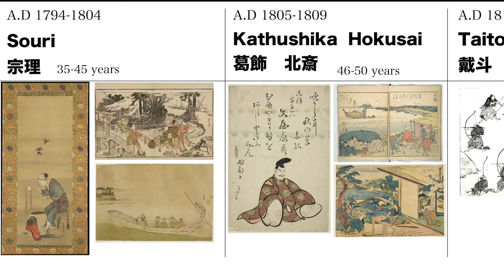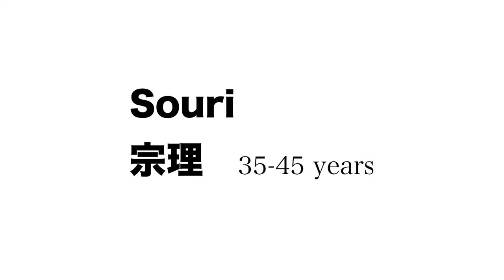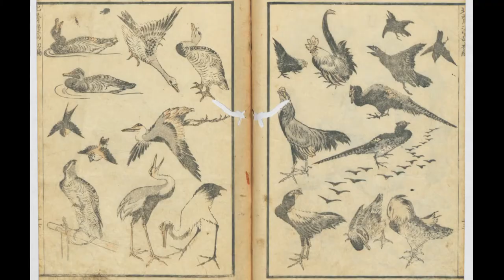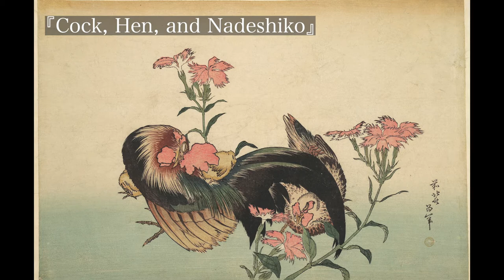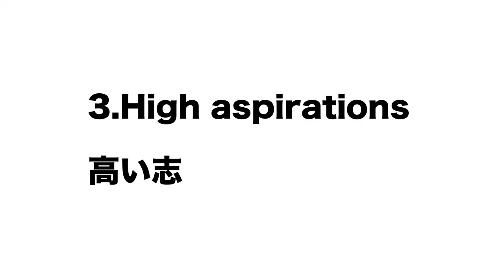Hokusai drew manga?! Japanese ukiyoe Hokusai's biography of transition paintings & name by age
This video explains the works of Katsushika Hokusai, the famous Japanese Ukiyo-e artist in order of his career.
Katsushika Hokusai was active for about 70 years, and he had many names for his paintings.
He had many names for his paintings, so we divided his activities into six periods.

00:00 Opening
00:44  Shunrou  春朗
The name of his first activity when he was 20 years old. He mainly painted pictures of beautiful women and actors.
01:27 Souri 宗理
Sori's name was changed after she joined the Rimpa school group. His paintings are often delicate in style.
02:04 Kathusika Hokusai　葛飾北斎
His style became more dynamic and his landscape paintings increased.
03:06 Taito　戴斗
Created a picture book like a collection of illustrations. I drew elaborate illustrations and one-stroke drawings for different targets.
03:46 Tameichi　為一
Period when the masterpiece of the 36 Views of Mount Fuji was created. It is a picture with vivid color and power.
04:33 Manji, 画狂老人卍
He painted mainly flesh paintings and worked tirelessly to master his art. His choice of a wide variety of themes did not change, and he mass produced paintings.
05:41 Episode　エピソード
Three episodes related to Katsushika Hokusai's character

Katsushika Hokusai is said to be the most famous Japanese artist in Japan.
Although he is famous for his ukiyoe works, we don't know much about his early years of activity.
Therefore, I composed this exhibition so that you can see his works as much as possible.

The submitted works are as follows.

【Shunrou】
Segawakikunojyou no Masamune Oren
Furyu otoko Date Hakkei
Takaneyama Yoichiemon Sendagawa Yoshigorou
Ichikawa Danjyurou
Ukiegenji Jyunidan no zu

【Souri】
Kinu wo Thumugu Onnazu
Touge no chaya
Otoko touka

【Kathushika Hokusai】
Kanatehon Chusingura Nidanme
Ehon sumidagawa Ryougan Ichiran
Toukaidou Gojyuusantugi
Utagawa Hiroshige Meisho edo hyakkei
Rokkasen
Nanakomachi kayoi

【Taito】
Ehon hayabiki
Hokusai manga
Toukaidou meisho ichiran

【Iithu】
Fugaku sanjyurokkei Kanagawa oki uranami
Fugaku sanjyurokkei Gaifukaisei
Shokoku takimeguri washu yoshino yositune　uma araidaki
Fugaku sanjyurokkei Sankahakuu
Cock hen
Hyakubashi ichiran

【Gakyouroujin manji】
Shamozu
Nissin jyoma shishizu
Ehon kobun koukyou
Ehon wakansho
hyakunin isshu ubagae
The Legendary Empress Jingū